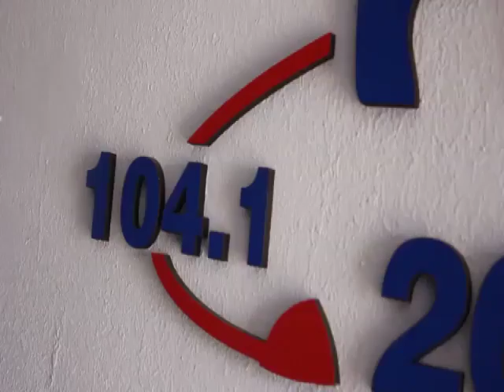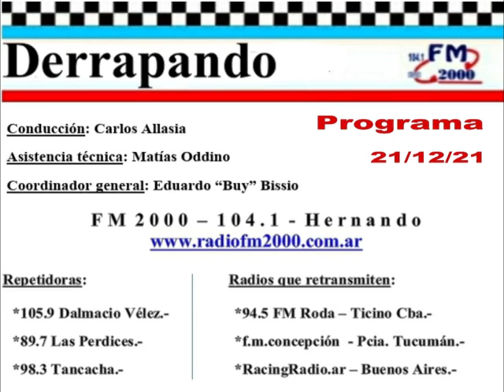DERRAPANDO - Programa 157 - 21/12/21